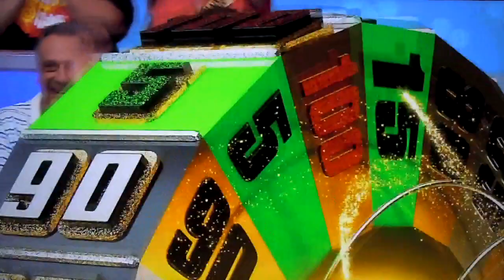The Price is Right - Opening & One Bid - 9/26/2022